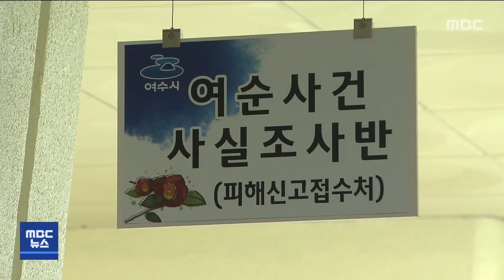[광주MBC 5시뉴스 2022.01.19] 붕괴 9일째.. 고층부 실종자 수색 본격화